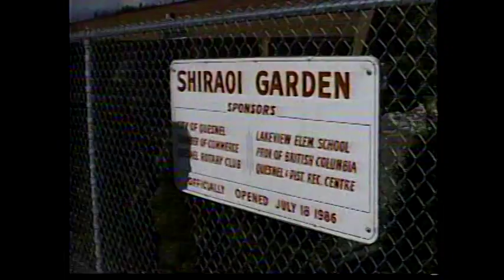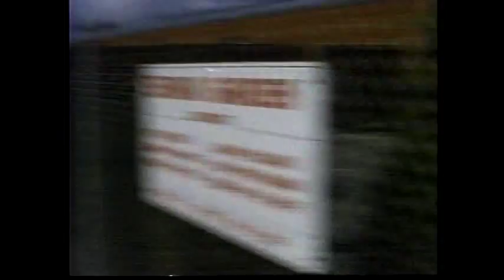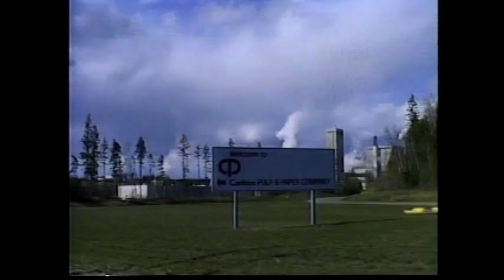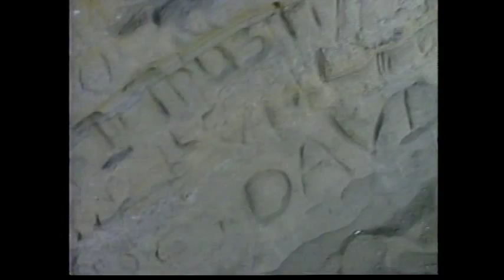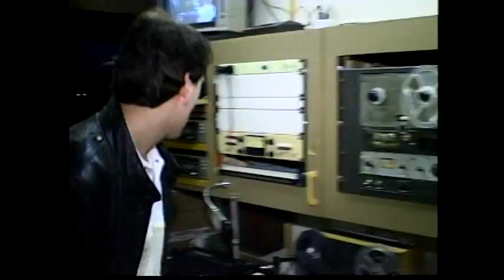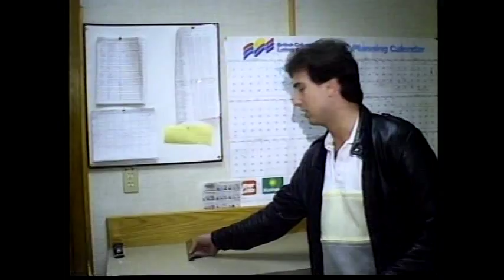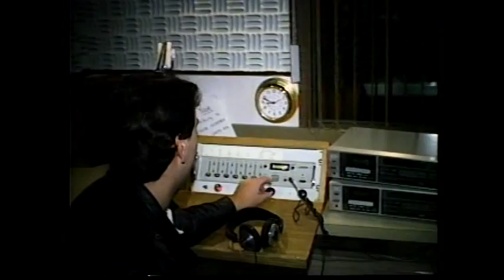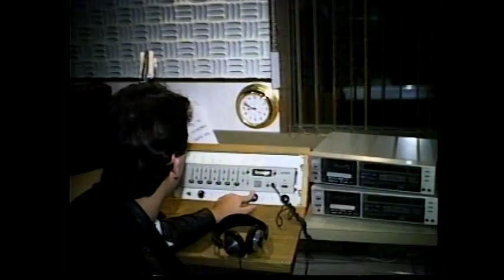Quesnel BC 1987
Found a very old tape I shot way back in 1987 while visiting a friend that was working at Cariboo radio at the time,and he game us a little tour of the city of Quesnel, and a look inside the studio of Cariboo radio. Enjoy.